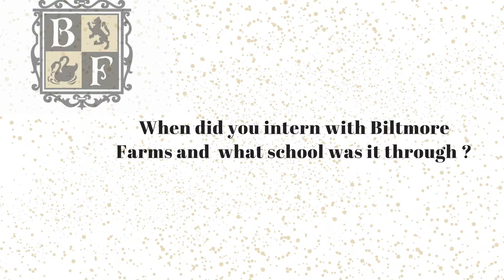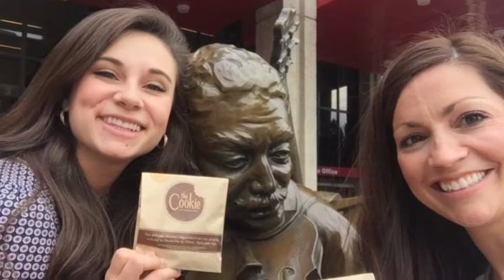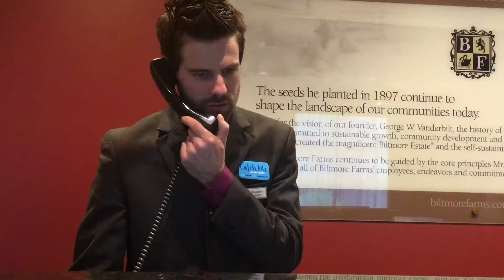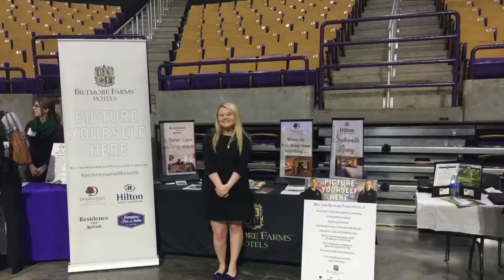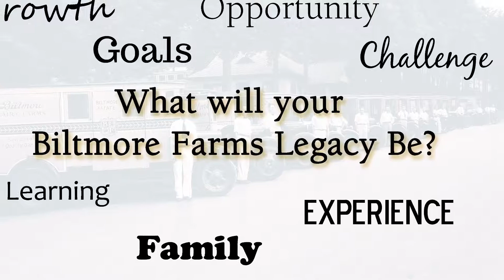Biltmore Farms Hotels Internship Video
We've been fortunate to have some outstanding interns at Biltmore Farms Hotels, and even more fortunate to keep them on as permanent employees.  This showcases their stories ...